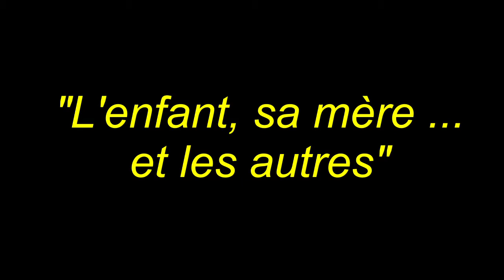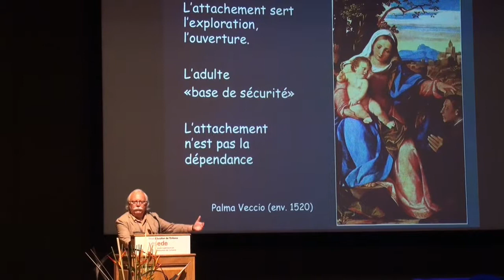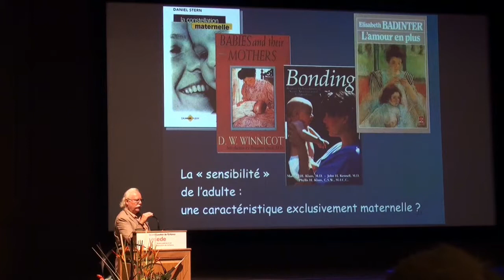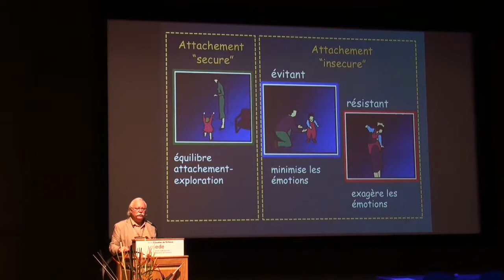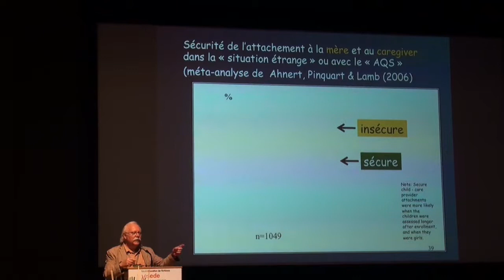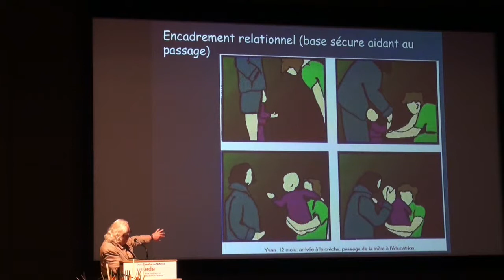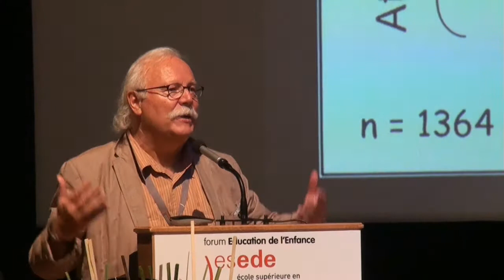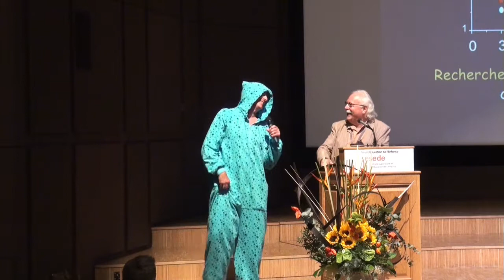Blaise Pierrehumbert : ESEDE Forum de l'éducation 2017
Conférence donnée dans le cadre du 2e forum de l'éducation, organisé par l'esede, à Lausanne, les 26 et 27 septembre 2017